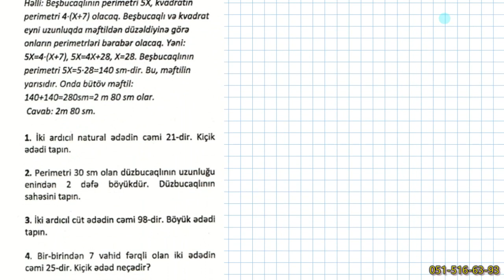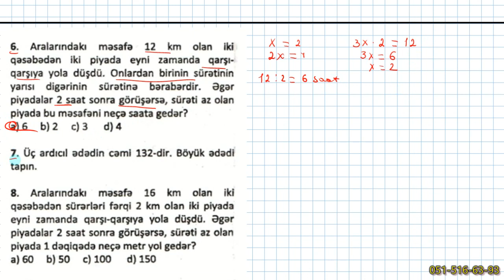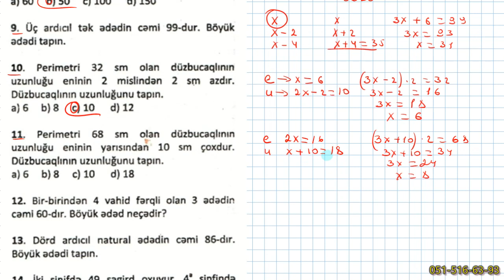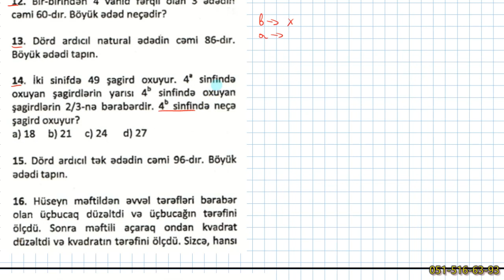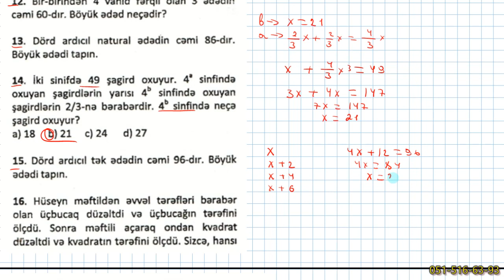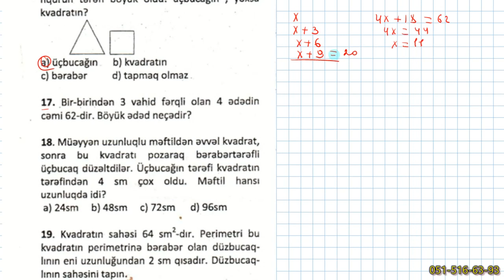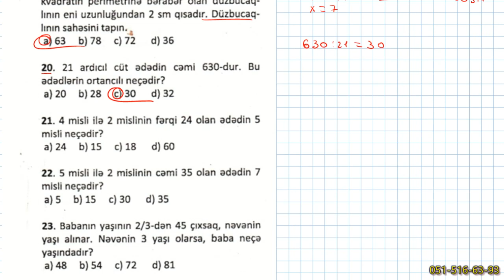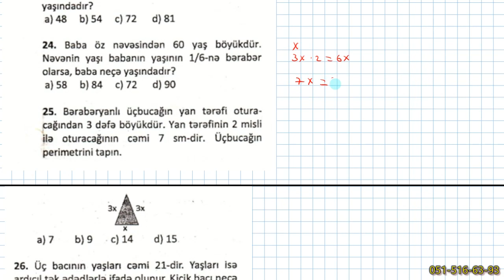Tenlik Qurmaqla Mesele Helli -1 cal.1-25 seh. 15-16 // Əlləzov ( Ellezov )